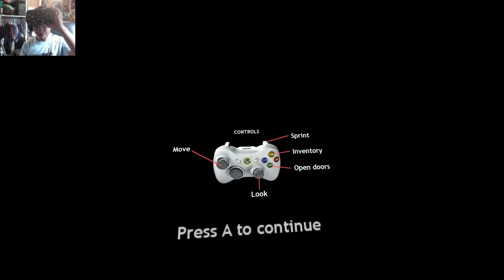Dread Halls OSVR | the biggest baby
I'm brave.

I swear.

Shut up.